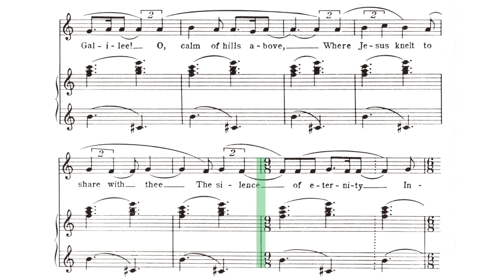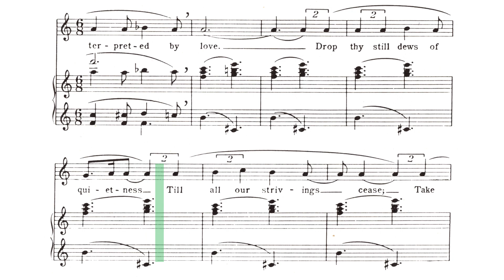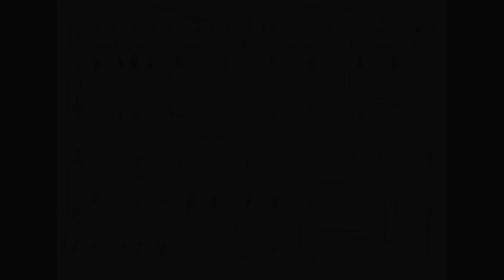Serenity. Charles Ives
Serenity.  Charles Ives (October 20, 1874 – May 19, 1954)

“Serenity,” the sixth song Ives' song set Seven Songs for Voice and Piano, was actually published in 1930. The composition date is listed as 1919 in Ives's song collection 114 Songs, in which “Serenity” is the 42nd song.

The song “Serenity” has the subtitle “A unison chant,” and Ives remarks that the song is to be sung “Very slowly, quietly and sustained, with little or no change in tempo or volume throughout.”

O, Sabbath rest of Galilee!
O, calm of hills above
Where Jesus knelt to share with Thee
The silence of eternity
Interpreted by love
Drop Thy still dews of quietness
Till all our strivings cease:
Take from our souls the strain and stress
And let our ordered lives confess
The beauty of thy peace

Igor Stravinsky praised Ives. In 1966 he said: "[Ives] was exploring the 1960s during the heyday of Strauss and Debussy. Polytonality; atonality; tone clusters; perspectivistic effects; chance; statistical composition; permutation; add-a-part, practical joke, and improvisatory music: these were Ives’s discoveries a half-century ago as he quietly set about devouring the contemporary cake before the rest of us even found a seat at the same table."

In 1951, Leonard Bernstein conducted the world premiere of Ives's Symphony No. 2 in a broadcast concert by the New York Philharmonic. The Ives' heard the performance on their cook's radio and were amazed at the audience's warm reception to the music. Bernstein continued to conduct Ives's music and made a number of recordings with the Philharmonic for Columbia Records. He honored Ives at one of his televised youth concerts and in a special disc included with the reissue of the 1960 recording of the second symphony and the "Fourth of July" movement from Ives's Holiday Symphony.

John Cage expressed his admiration for Ives in "Two Statements on Ives," writing "I think that Ives's relevance increases as time goes on" and stating that "his contribution to American music was in every sense 'not only spiritual, by also concretely musical.' Nowadays everything I hear by Ives delights me." Cage recalled that during the 1930s, he was "not interested in Ives because of the inclusion in his music of aspects of American folk and popular material," but that once he began to focus on indeterminacy, he "was able to approach Ives in an entirely different... spirit." Cage noted that Ives "knew that if sound sources came from different points in space that that fact was in itself interesting. Nobody before him had thought about this..." and stated that "the freedom that he gave to a performer saying Do this or do that according to your choice is directly in line with present indeterminate music." Cage also expressed his interest in what he called the "mud of Ives," by which he meant "the part that is not referential..." from which arises a "complex superimposition [of] lines that makes a web in which we cannot clearly perceive anything..." leading to "the possibility of not knowing what's happening..." Cage wrote that "more and more... I think this experience of non-knowledge is more useful and more important to us than the Renaissance notion of knowing A B C D E F..."